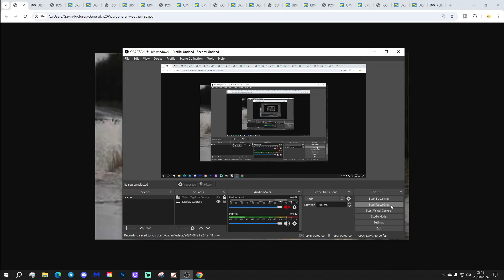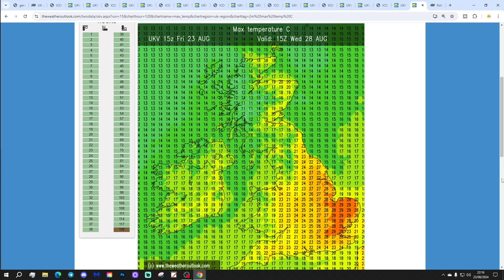UK Weather Forecast: Heavy Rain Clearing From The South East Later (Saturday 24th August 2024)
Good morning everyone and welcome to todays UK weather forecast on Saturday 24th August 2024.

Current Situation: A secondary area of low pressure is bringing some very heavy rain to the south and south east this morning but should clear away this afternoon...

Today:

Saturday begins with heavy and persistent rain in the south and south east with the wet weather heading into the Midlands and East Anglia too. Further north and west there's drier weather but western Scotland, Northern Ireland, north west England and north Wales have got some heavy showers.

Through the rest of the day heavy rain will continue in the south and east with some torrential bursts giving a risk of flooding in places this morning before the wet weather heads out into the north sea this afternoon. Brighter skies will follow the weather weather but still with heavy and thundery showers especially for central and eastern England this afternoon.

Scotland and Northern Ireland will have some heavy showers but northern England, Wales and south west England will probably see the showers easing this afternoon. It will be a cool day with temperatures of 13C to 20C.

Tonight:

Heavy showers will continue for Scotland and Northern Ireland with the showers merging into longer spells of rain in places. Most central, southern and eastern regions should stay dry with clear spells. It will be a cool night with temperatures of 5C to 10C.

Tomorrow:

A band of heavy rain will push eastwards across Northern Ireland, northern England and Scotland. The rest of England and Wales will be drier though some showers are possible in the west. Temperatures will be cool at 12C to 20C.

Outlook:

Bank Holiday Monday: Mostly dry in the south but showers in the north. Warmer.

Tuesday: Heavy rain in the north and west but dry and sunny the south and east. Very warm in the south.

Wednesday: Heavy showers in the west but mostly dry in central and eastern regions. Hot in the south east.

***END***

💡  Video Credits: 💡

💡  GWV Links: 💡